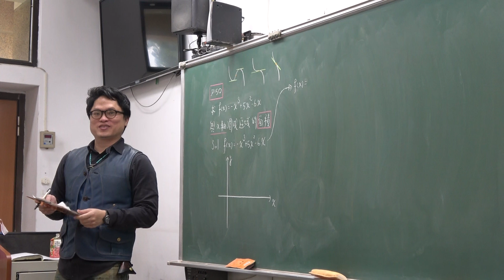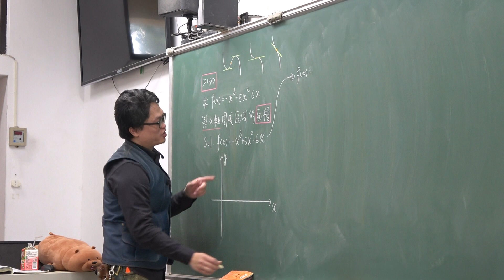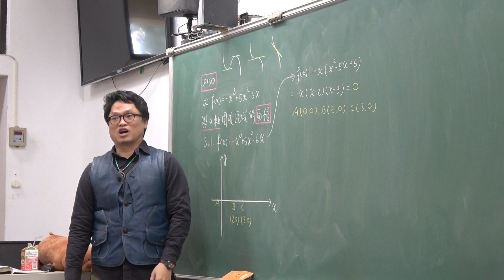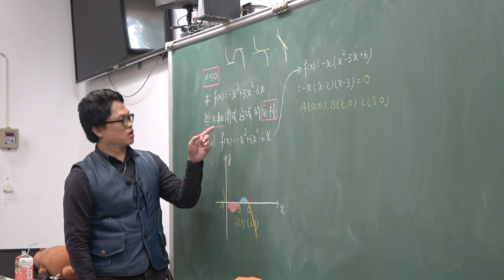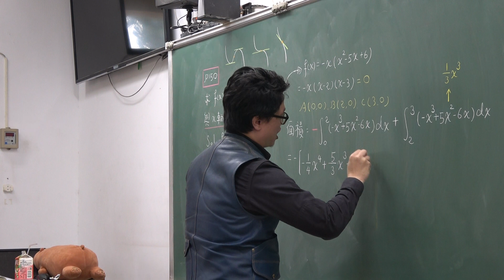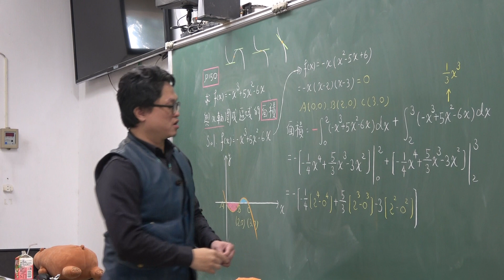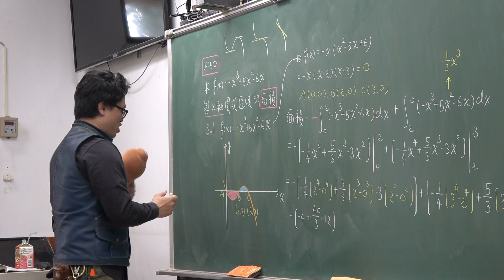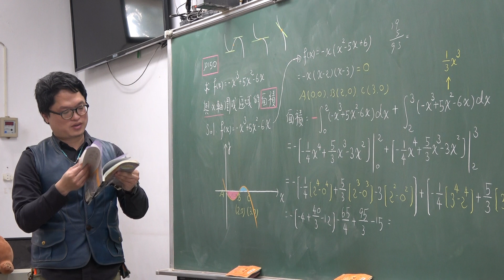三下307第52堂｜定積分應用｜與x軸所圍成區域面積｜(1)